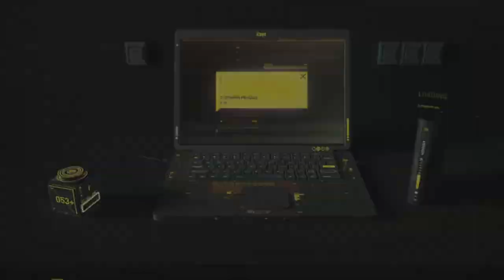Je vais lui envoyé Le Machin Dans La Tronche a L'autre La !!! Ops Laaa - 60 FPS ,1080 P * Maka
☞Aujourd'hui on se retrouve pour une vidéo Let's Plays comme annoncer y'a  genre 2 ou 3 semaine oui voila je les recommence apres une recherche enorme pour trouver un jeux original jespere quand meme faire lus de vues que 50 vues par video comme sur borderland jessaye de vous faire de beau montage et tous essaye de le reconnaittre au moins un minimum rien que le debut de la video me prend enormement de temp allais je vous laisse les mec bon visionnage

☞Bientot Du : a refaire

planning semaine
a refaire

☞Mon steam : Maka4870

                    ; Maka16